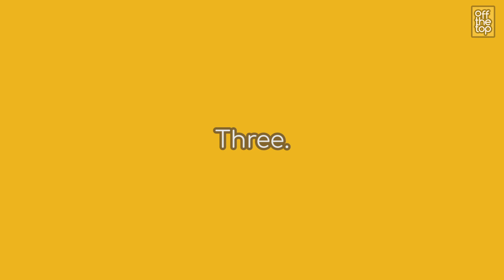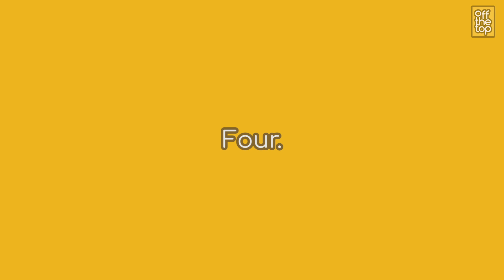Off The Top | Season 5 Episode 7 | Charades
Charades are always a good idea. Let's see how many you get right.

Filming: Henry DeSouza Nelson
Editing: Joseph Nti
Graphics: Micaiah Wiafe, Mohammed Hanif & Nii Apa Abbey
Production: Joseph Nti

CAST
Henrika (@henrikaamoafo - IG)
Zulfiquer (@zuutg - Twitter)
Six - (@Kamizaroku Twitter)
Kwame (@officialkwame – Twitter)
Mari (@zemariii – IG)
Jebiwaa (@jebiwaa_ - IG)
Jonny Stone - (@jonnystone11 - Twitter)
Mariama : (@Mariamayunusah - Instagram)